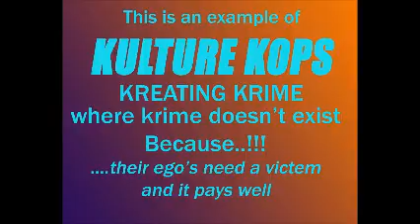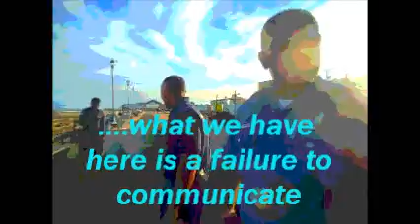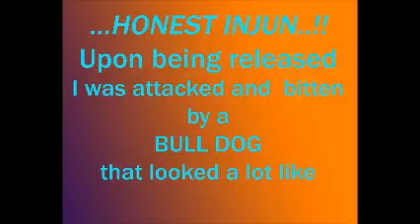KULTURE COPS 10 10 16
STREET THEATER  at it's finest The KULTURE KOPS create crime
where crime doesn't exist because their ego's need a victim and it
pays well.  Thanx to the APPD for their cooperation and participation in the making of this video.